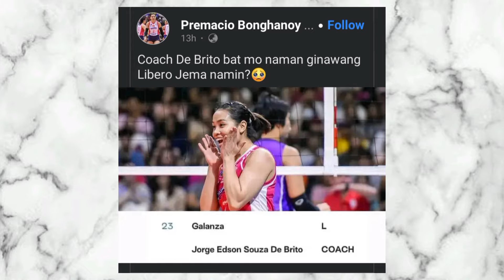Jema Galanza LIBERO era? Alyssa, Eya at Jen LIGWAK na nga ba sa ALAS?